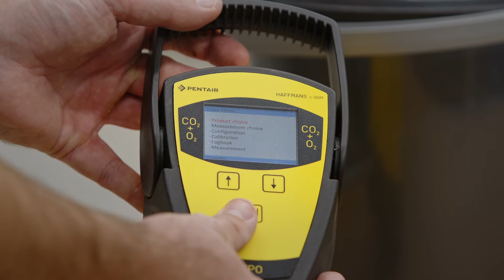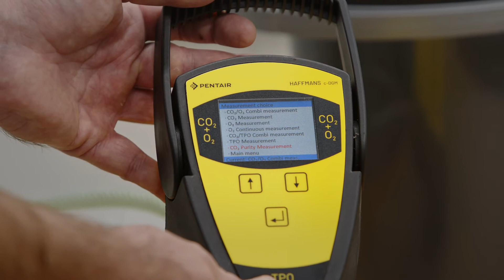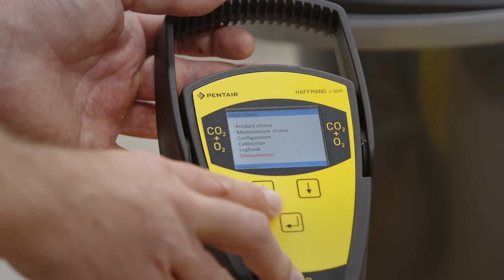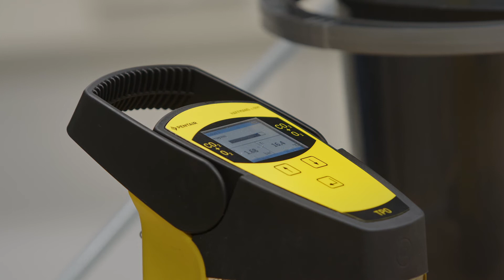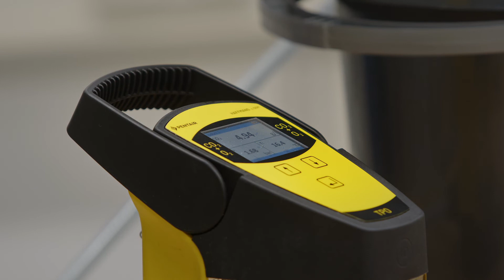Pentair Haffmans TECH TALK - Gehaltemeters Overview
In this TECH TALK episode, Victoria and Frank from the Pentair Haffmans Product Management Team in Venlo, Netherlands, give you an overview of the different versions of our famous Gehaltemeter quality control devices for the brewing industry.